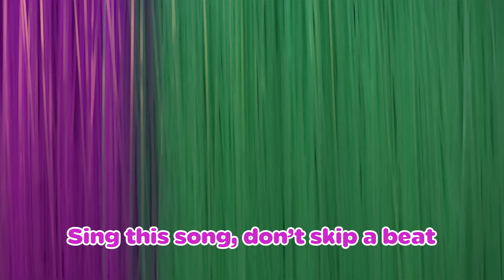The Legend of the Fountain ⛲ VIP PETS 🌈 Versione Inglese ✨ KARAOKE TIME🎤🎵CARTONI ANIMATI in ITALIANO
💥 Qui trovi TUTTTI GLI EPISODI 📆 tutto il giorno x tutti i giorni ❕❕

 NON NE HAI MAI ABBASTANZA delle 🐩 VIP Pets?! 🐩 🌟

I 💥 MIGLIORI 💥 episodi in 1️⃣ video!